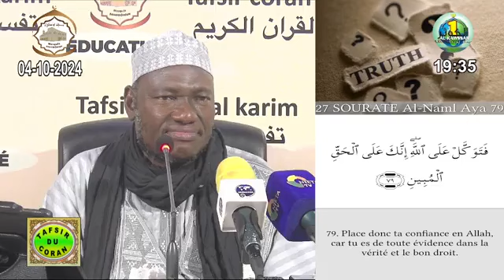27 Imam Abdoulaye Koïta : tafsir de la sourate AN- Naml_Verset_76 à 81 Le 4 octobre 2024